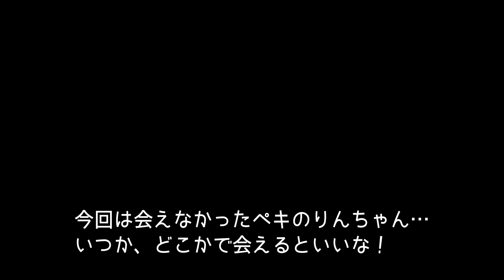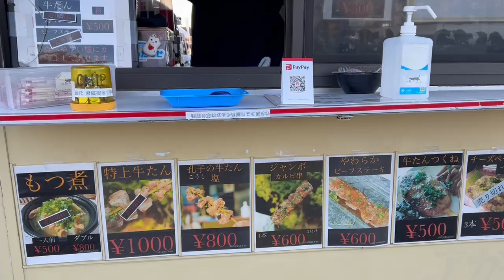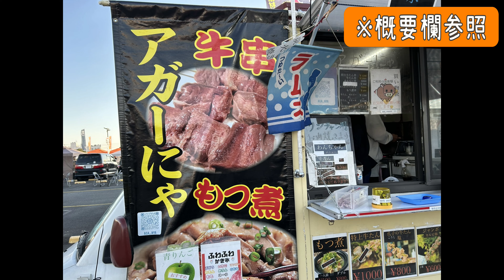【愛犬イベント】ペキニーズRinと愛犬のためのフリマに行ってみた♪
【PINPIN Marche（ピンピンマルシェ）】は、埼玉県上尾市で開催される愛犬のためのフリーマーケットです！

５０以上のブースが出店して、

愛犬のおやつや服、首輪やリードなどの数々のグッズ。
マッサージや爪切り・バリカンなどのヘルスケア。
さらには、キャンピングカーなど

様々な愛犬のための商品が販売されています！
※キッチンカーも出店

今回、そんな愛犬のためのフリーマーケット【PINPIN Marche（ピンピンマルシェ）】へ行ってきました！

◆訪問したお店の詳細はこちらのブログをご参照ください！

【ペキニーズと平穏に暮らすためのブログ】